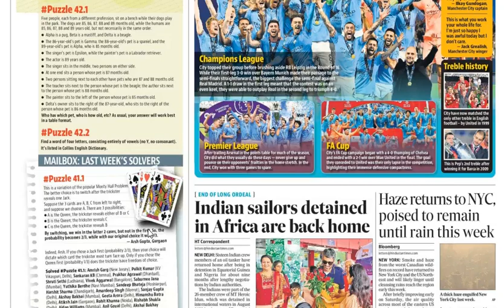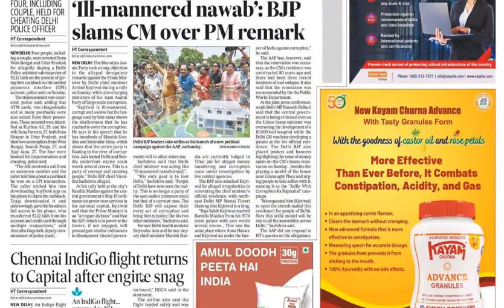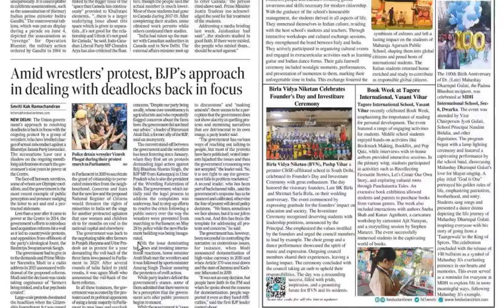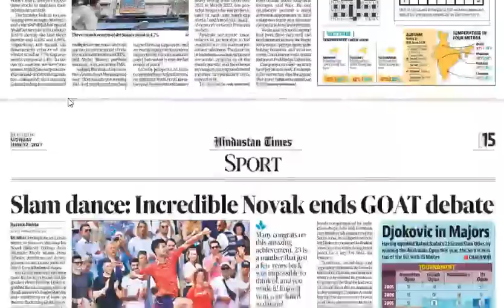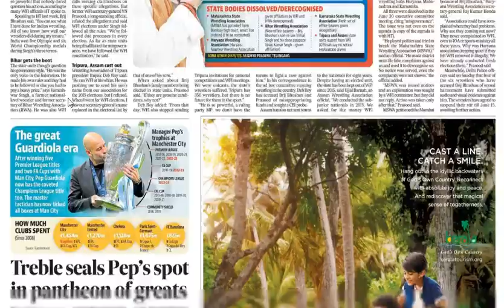Hindustan Times/12th June ,2023/All pages